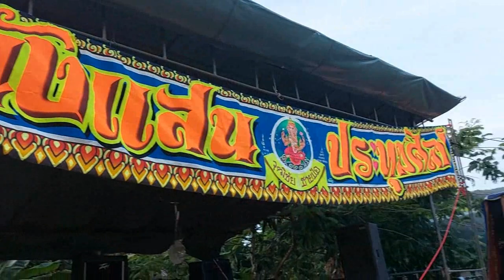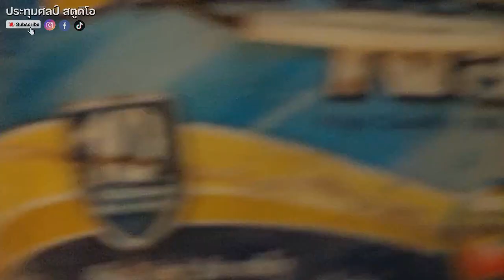สาระตะลุง [EP.12] ใส่ไม้ตับหนังตะลุง